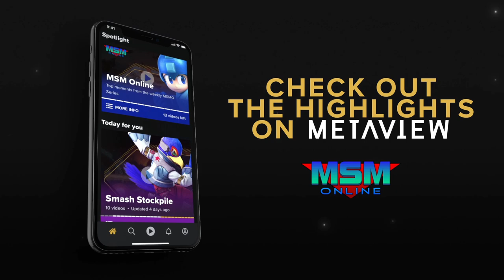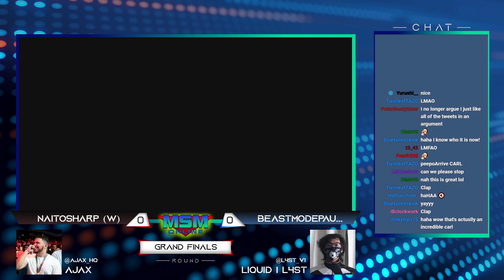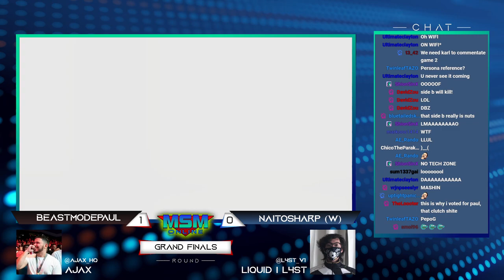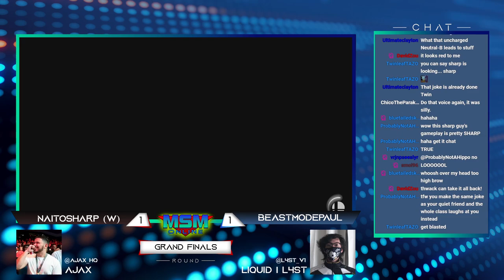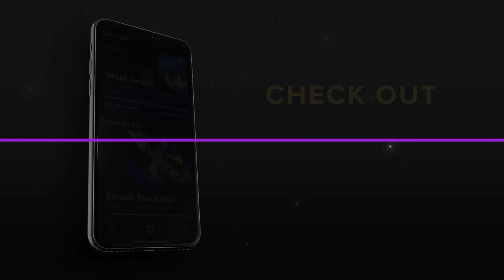MSM Online 55 - BeastModePaul (Hero) Vs. NaitoSharp (Joker) - Grand Finals